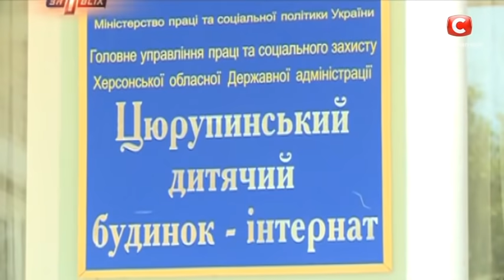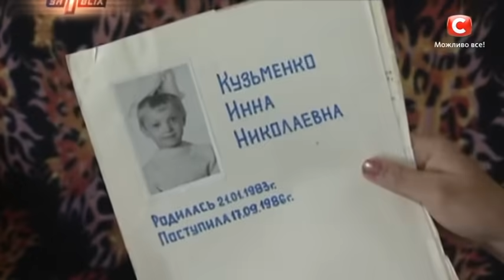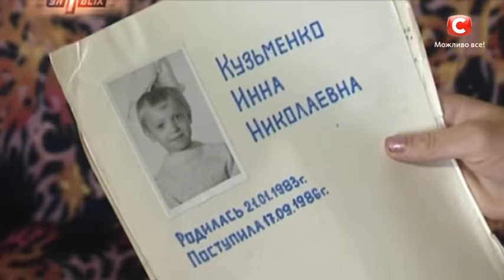Самая таинственная история поиска родных | Один за всех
Смотрите онлайн прямо сейчас выпуск программы Один за всех! Сегодня вы узнаете историю 33-летней Инны Кузьменко. Всю жизнь она скитается по интернатам — из детского дома для инвалидов в дом для престарелых. Такую жизнь ей устроила собственная мать, которая сдала Инну в интернат и больше о ней не вспоминала. Но, несмотря на все это, Инна всегда мечтала найти ее. Проект Один за всех решил помочь Инне разыскать маму и других родственников. Но то, что нам открылось — стало настоящим шоком. Результаты расследования перевернули жизнь не одной семьи. Сегодня вы станете свидетелями разгадки самой таинственной и запутанной истории поиска родных. Вы узнаете, что же на самом деле произошло 33 года назад, и что навсегда разлучило Инну и ее родных. Состоится ли главная встреча в жизни девушки, которую она так долго ждала? Не пропустите разгадку семейной истории в программе Один за всех!